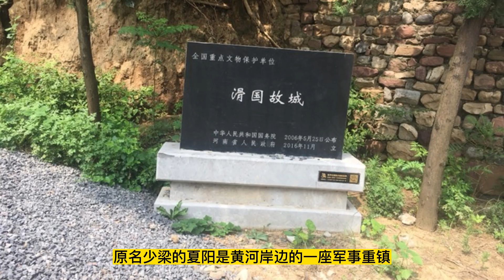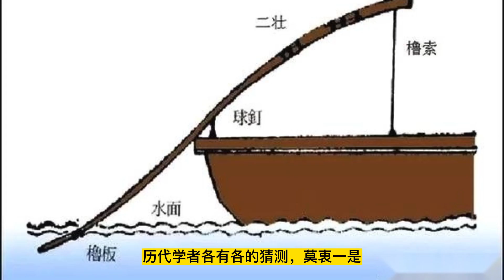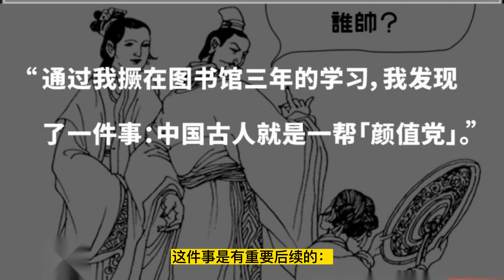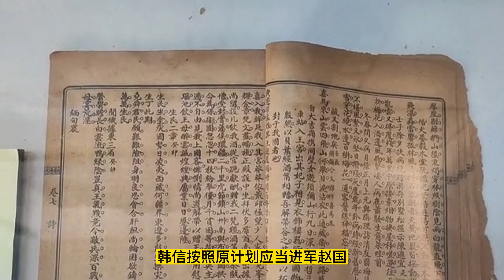韩信奇袭魏王豹（113）